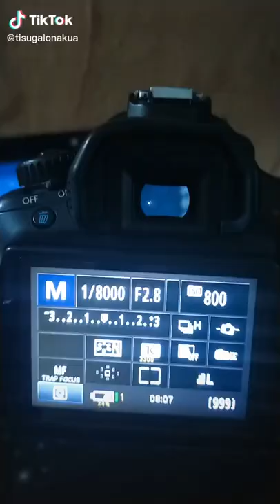Canon EOS 550D DSLR Cameras Digital Camera with 18-55mm Lens Kits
as seen on tv,review,as seen on tv product testing,best of 2020,wowbacon,townew,granite stone pan,lock laces,Aurora A3,Coldest water bottle,coop home goods pillow,allett wallet review,ninja foodi oven,best as seen on tv products,top 10,worst as seen on tv products,as seen on tv fails,as seen on tv gadgets,worst products,worst as seen on tv products 2020. canon,camera,digital,550D vs 500D,Comparison 500D and 550D,Canon EOS 500D,550D,500D,Canon 550D,Video Comparison 500D and 550D,JahnProductions,Jahn Productions,Denny Schneidemesser,500D vs. 550D Vergleich,720p,footage,photography,Rebel t2i vs Rebel t1i,Canon rebel comparison,Digitalrev,Canon EOS (Consumer Product),Canon Inc. (Award Winner),Canon EOS 550D (Digital Camera),Photograph (Media Genre),1080p